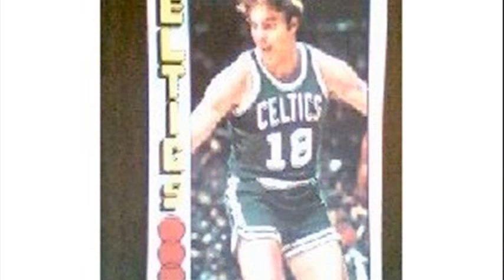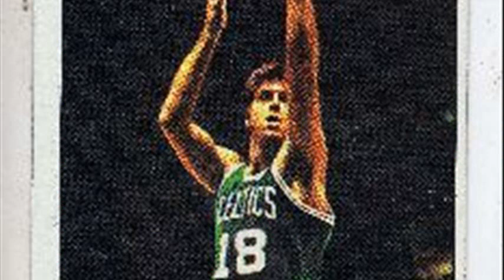dave cowens 1976